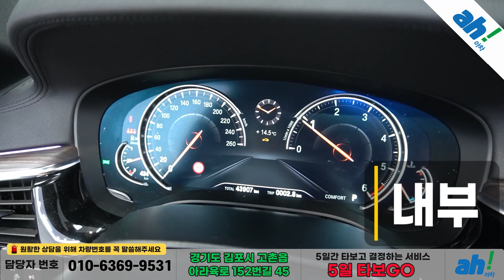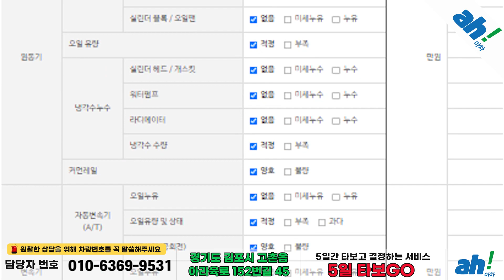[아차] 4륜 구동으로 4계절 안전한 수입중고차!!✌BMW 5시리즈 (G30) 520d xDrive M 스포츠 플러스 feat. (02고1028)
1. 차량대금의 10% 결제 및 계약서 작성(차량 체크리스트)
2. 종합보험 가입(최소 3개월, 자차 포함)
3. 5일간 타보고 구매확정 시 차량대금 잔액 및 부대비용(이전비 등) 입금 후 이전 등록
4. 타보고 차량 반납 시 이유 불문 환불 처리(제반 비용 공제)

5일간 타보고 구매 결정하실 수 있는 서비스입니다.